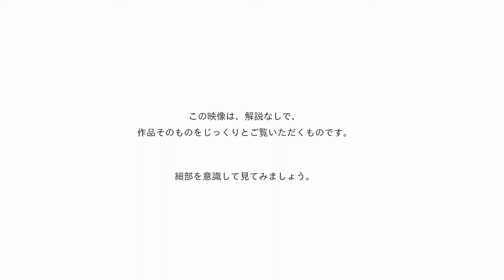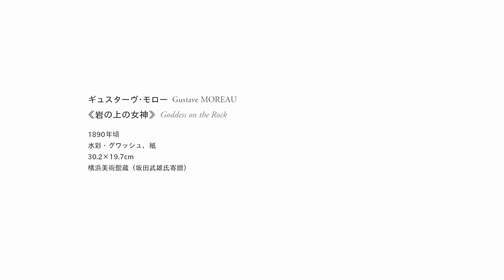横浜美術館 「じっくりみる この一点 ギュスターヴ･モロー《岩の上の女神》」／TAKE A CLOSER LOOK: “Goddess on the Rock” by Gustave Moreau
横浜美術館のコレクション（所蔵作品）を、解説やナレーションをあえて加えず映像のみでご紹介します。細部のクローズアップや、さまざまな角度からとらえた映像でじっくり作品と向き合ってみましょう。

今回は、ギュスターヴ･モローの作品を取り上げます。
　《岩の上の女神》
1890年頃／水彩、グワッシュ、紙／30.2×19.7cm／横浜美術館蔵（坂田武雄氏寄贈）
暗い湿気を帯びた洞窟で、半裸の女神が岩の上にもたれるように腰かけ、こちらへ魅惑的な視線を投げかけます。大胆な筆致で描かれた暗色の背景と、女神の透き通るような肌、きらびやかな装身具、右腕に絡まる蛇、頭上を舞う鳥などの繊細な描写との対比をご覧ください。

This unique video series deliberately includes no commentary, allowing you unimpeded enjoyment of artworks from the Yokohama Museum of Art collection in detail-rich close-up and from new angles.

“Goddess on the Rock” by Gustave Moreau
ca. 1890 / watercolor and gouache on paper / 30.2 x 19.7 cm / Collection of Yokohama Museum of Art (donated by Mr. Sakata Takeo)
制作：横浜美術館 教育普及グループ
撮影・編集：西野正将

横浜美術館「オンラインで楽しむ！エデュケーション・チャンネル」